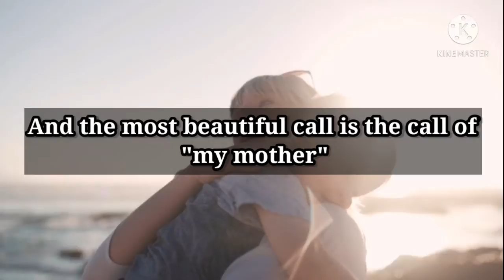mothersdayspecial. माँ प्यारीमाँ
on this special mothers day..wish you all Happy mothers day..
and huge respect and love to all mothers.